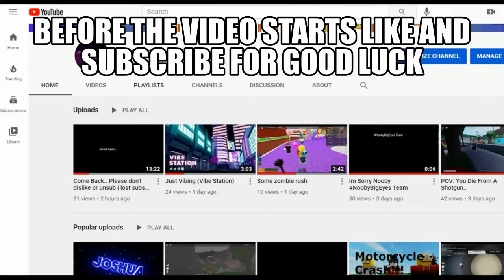(Roblox) If I Die I'm Ugly | Inspired By NoobyBigEyes (Tower of Hell)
Hello guys Todays video is very Simple if I die I turn Ugly get ready!